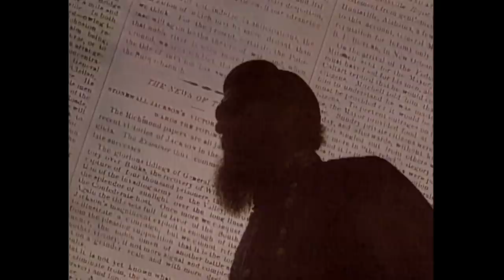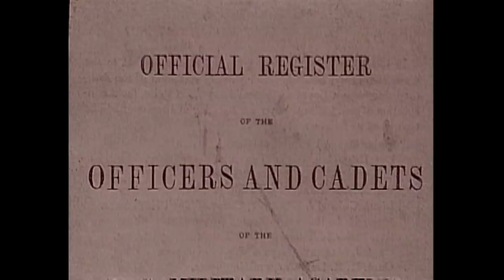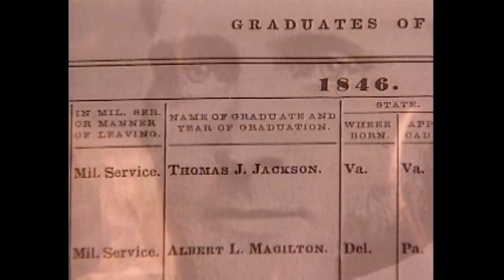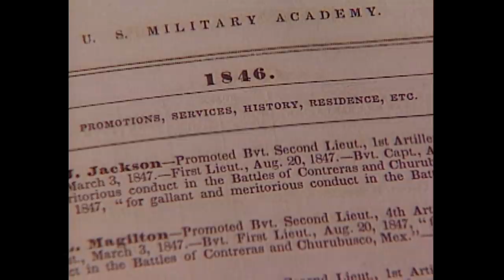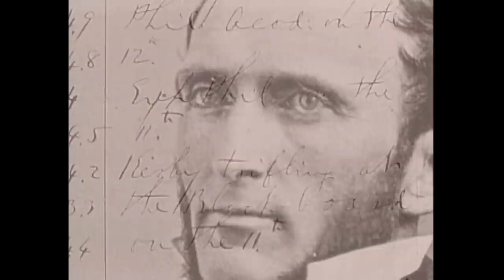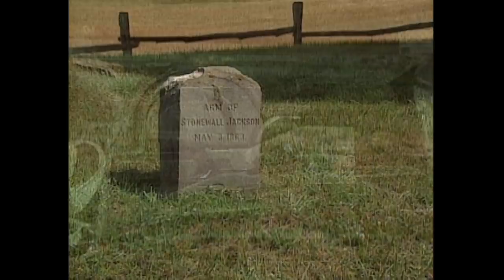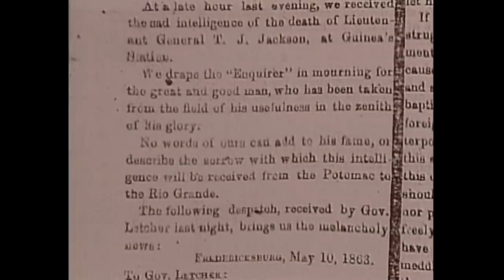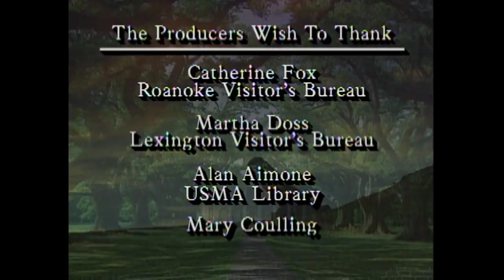Stonewall Jackson | Full Documentary | Biography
Portrait of the brilliant General Thomas Jackson, who led Confederate troops in the bloody battles of Fredericksburg, Chancellorsville, and Bull Run, where he and his troops defended their position "like a stone wall."